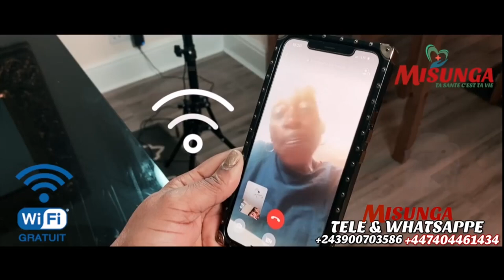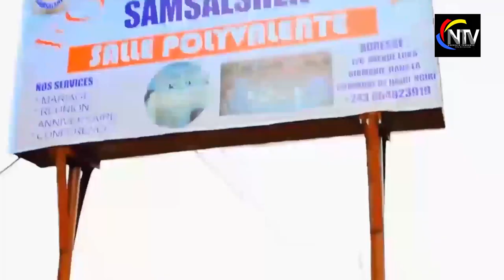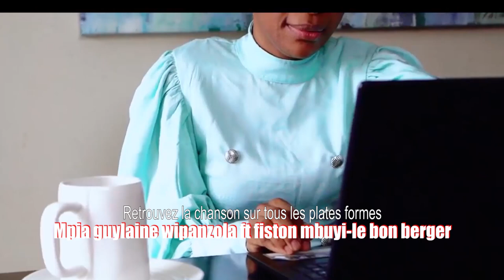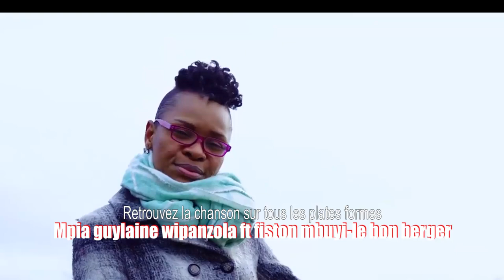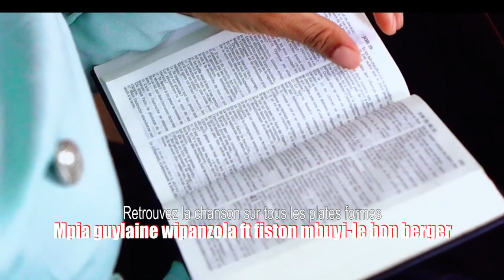KAKE🔥:FR AIMÉ NKANU RECADRE L'EX MARI DE LA SR DORCAS, EV ROGER BAKA ET LES AUTRES MOTO EPELI 🔥🔥